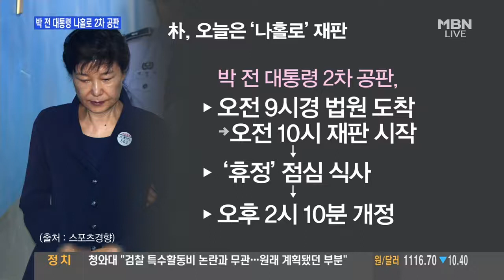박근혜 전 대통령, 2차 공판서 귓속말 · 하품 · 팔짱 · 미소. 다소 여유 찾은 듯 / 정면만 응시하던 朴, 최순실 들어서자 눈동자 '힐끔'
170525 박 전 대통령 측, 무더기 증인 신청? 목소리 높인 유영하 재판. 시간 쫓겨서 하는 것 아니다

박근혜 전 대통령, 2차 공판서 귓속말 · 하품 · 팔짱 · 미소. 다소 여유 찾은 듯 / 정면만 응시하던 朴, 최순실 들어서자 눈동자 '힐끔' 박 전 대통령.

【 앵커멘트 】 박근혜 전 대통령 재판에 증인으로 나온 주진형 전 한화투자증권 사장이 거침없는 발언을 쏟아냈습니다. 주 전 사장은 박 전.